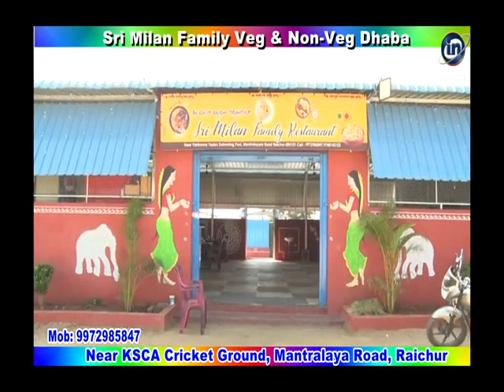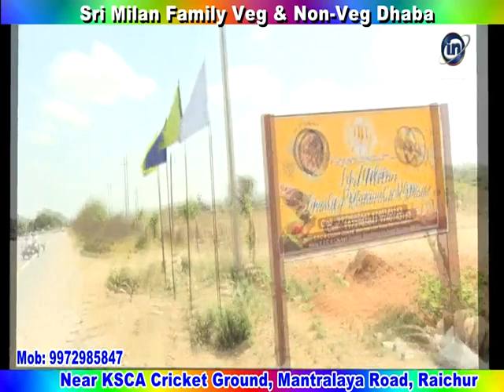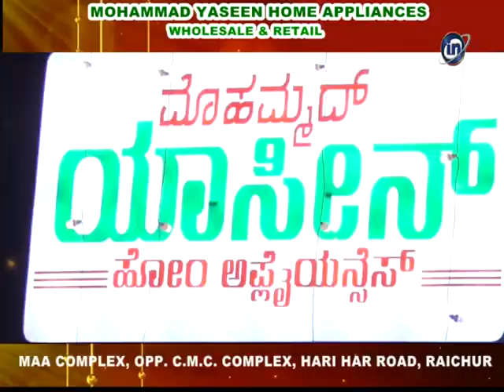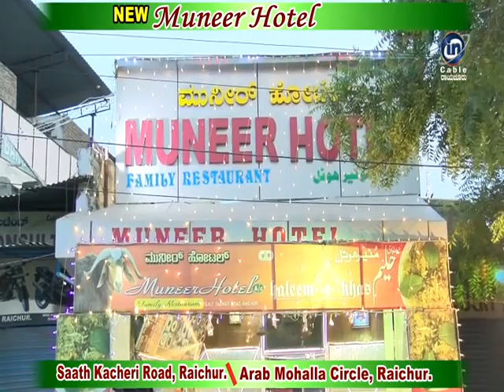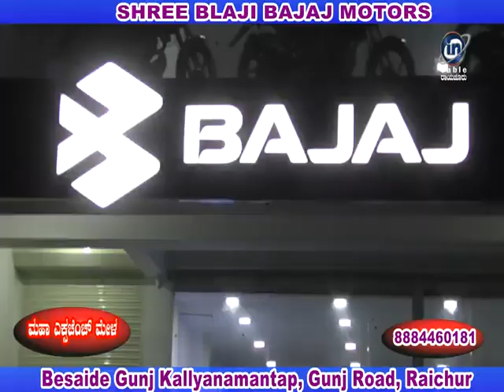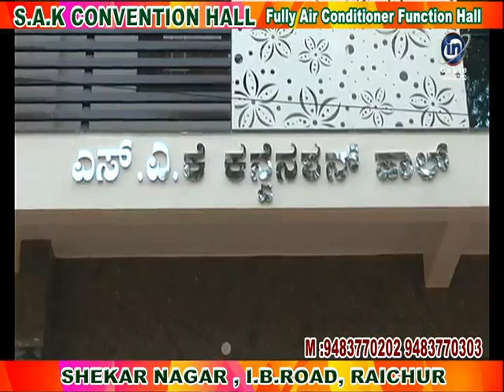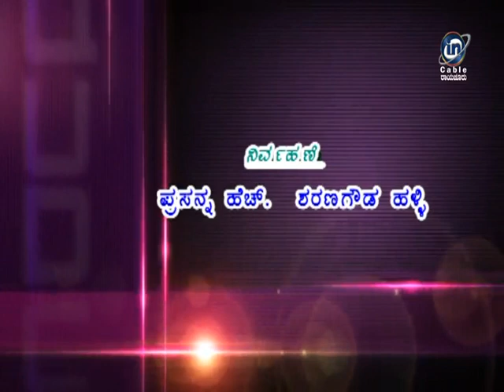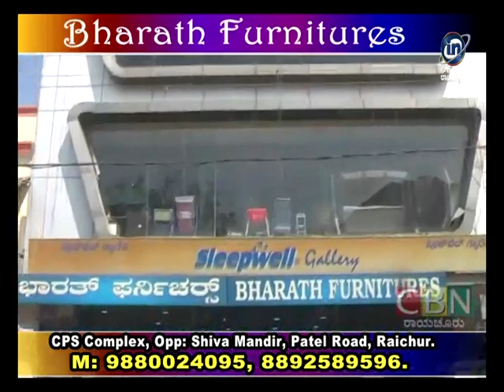In Cable News Raichur 19/4/2022